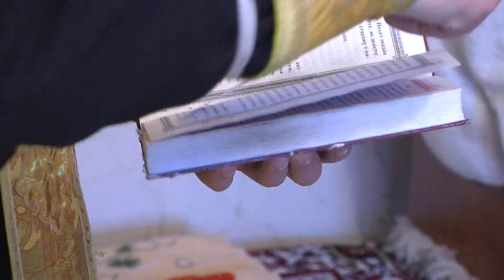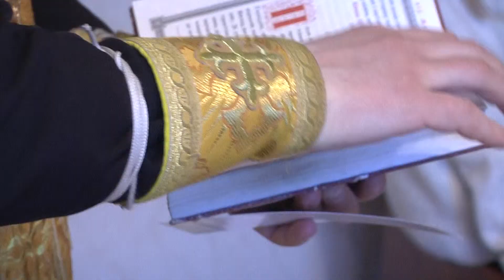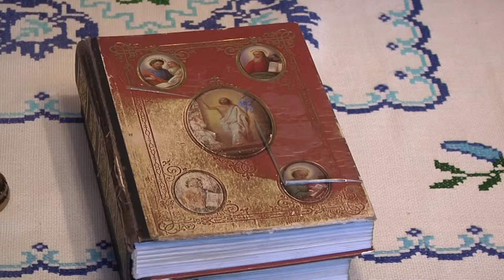Таїнство і значення хрестин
Хрестини – це Таїнство, під час якого людина з’єднується з Христом, духовно народжується. Саме тому в Православній Церкві його здійснюють якомога раніше. Адже новонароджений ще не усвідомлює духовної небезпеки цього світу і в цей період про нього повинні подбати біологічні й хресні батьки. У Новозавітній Церкві хрестини замінили обряд обрізання, який здійснювався 8-го дня після народження. Тобто хрещення – це нерукотворне обрізання. І саме цього дня священик надає дитині ім’я. Колись він це робив без згоди батьків. Батьки питали священика, як він назве дитину.
 Першого ж дня, тільки дитина народилася, священик повинен прочитати за нього молитву. А потурбуватися про це – справа самих батьків.